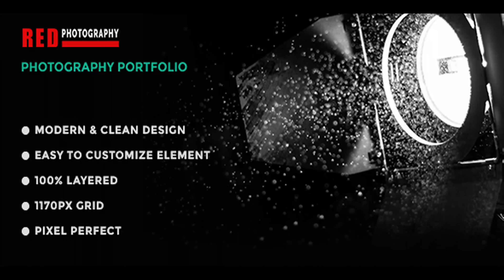RED - One Page Photography PSD Template | Themeforest Website Templates and Themes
RED contains photo proofing galleries building and variety of showcase portfolio functions. RED is retina-ready, fully responsive and easily customized. Red Photography portfolio attract to photographer, designer, film makers, freelancer, artists and more individual who want to showcase his/her work. All of files are completely customizable classes. Besides, the elements is set up in groups and can determine by the group name as well. If you want to buy our PSD, you can leave your feedbacks and if there are any questions or further need supports, please contact us through the email or via skype: qtcmedia. Don�t forget to rate it. Thank you. 06 PSD Files Include 01_Home.psd 02_Blog.psd 03_Blog Full Width.psd 04_Blog Sidebar.psd 05_Blog Detail.psd 06_Element.psd Icons Flat icon Font Awesome Images Pexels NOTE All images are just used for preview purpose only and NOT included in the final purchase files
 Last Update 30 November 16 Created 9 December 15 High Resolution No Layered Yes Graphics Files Included Photoshop PSD Minimum Adobe CS Version CS6 Pixel Dimensions 1600x8315 Tags adventure template, adventures, beach, hiking and camping, jungle, plane, safari, shipping, summer, ticket, tour, tourism, travel, trekking, trip

download RED - One Page Photography PSD Template | Themeforest Website Templates and Themes